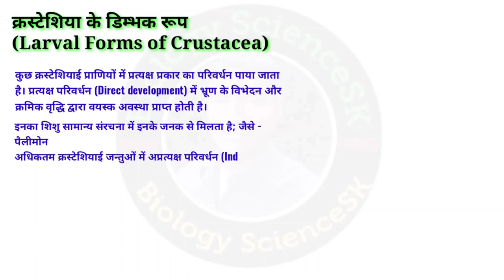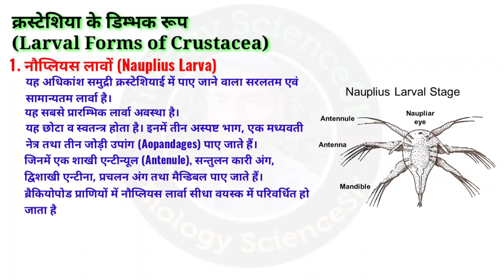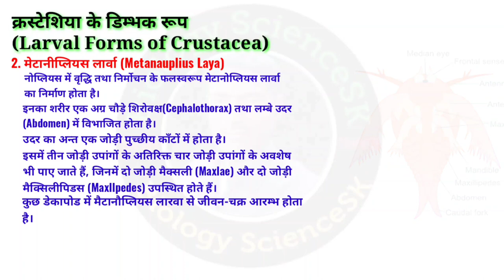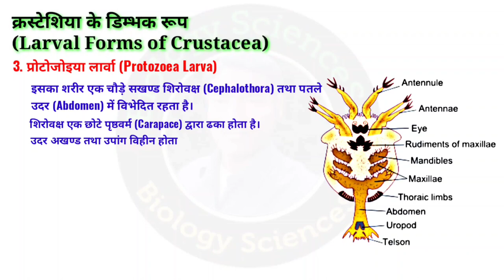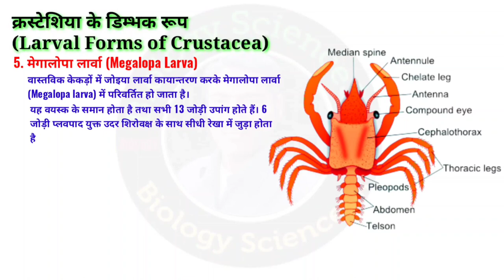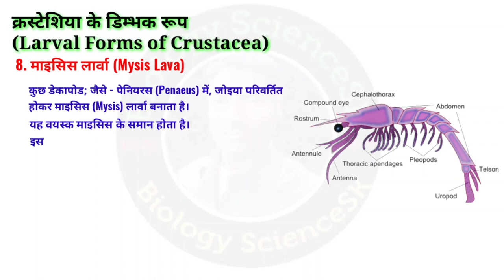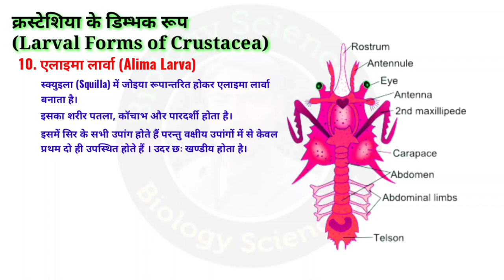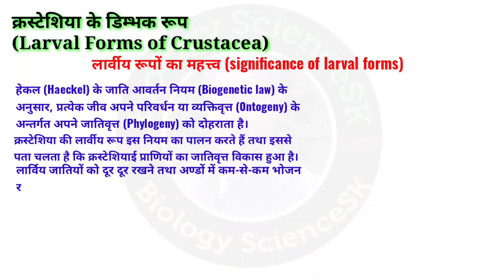larva form of crustacea | larva of crustaceans | What is a crustacean larva called? | lt tgt biology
larval forms of crustacea in hindi, is video mein bataya hai..
क्रस्टेशिया के लार्वा रूप
larva of crustaceans are called
larva of crustaceans in hindi
Phylum Arthropoda ke larva form